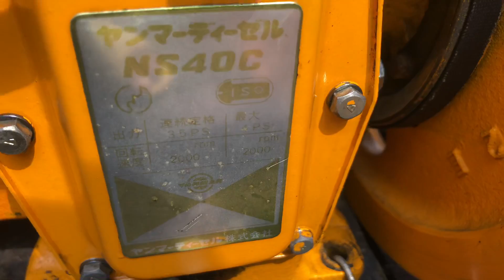Lô Động Cơ Yanmar NS40C-G Đẹp Xuất Sắc Mới Về 14-1-2020 : Cửa Hàng Nông Ngư Cơ Nguyễn Văn Châu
🏦 Cửa Hàng Nông Ngư Cơ Nguyễn Văn Châu